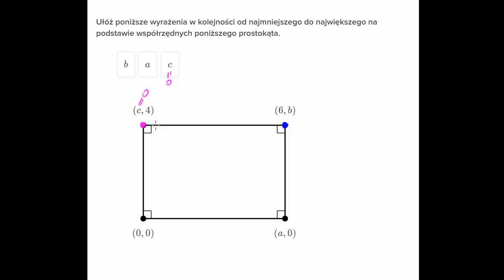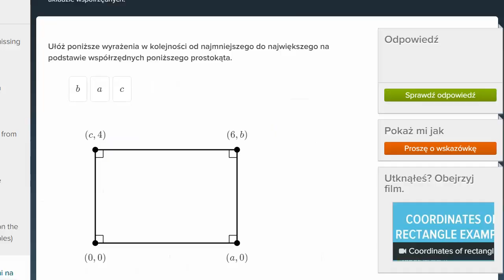Współrzędne wierzchołków prostokąta - przykład